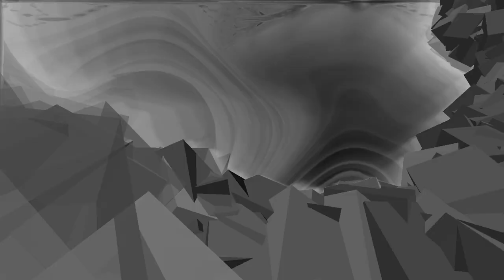Alanis Morrisette - Forgive me (Hybrid Mix)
Once upon a time there was an A cappella track by Alanis Morissette called "Your House" which Hybrid turned into gold with their Midas touch and called it Forgive Me. Alanis didn't like it so it was never commercially released. Then came Freaky, and reanimated the story of a psycho woman who sneaks into her recently met lover's home and sniffs soiled clothing, while hoping he isn't as psycho as she is. Nevertheless, Hybrid nailed it once again; as did Alanis with her vocals. Enjoy!

Lyrics:
I went to your house
Walked up the stairs
I opened your door without ringing the bell
I walked down the hall
Into your room
Where I could smell you
And I shouldn't be here, without permission
I shouldn't be here

Would you forgive me love
If I danced in your shower
If I laid in your bed
If I stay all afternoon

I took off my clothes
Put on your robe
I went through your drawers
And found your cologne
Went down to the den
Found your CD's
And I played your Joni
And I shouldn't stay long, you might be home soon
I shouldn't stay long

I burned your incense
I ran a bath
I noticed a letter that sat on your desk
It said "Hello love, I love you so love, meet me at midnight"
And no, it wasn't my writing
I'd better go soon
It wasn't my writing

So forgive me love
If I cry in your shower
For the salt in your bed
If I cry all afternoon

Such is the state of the world today.